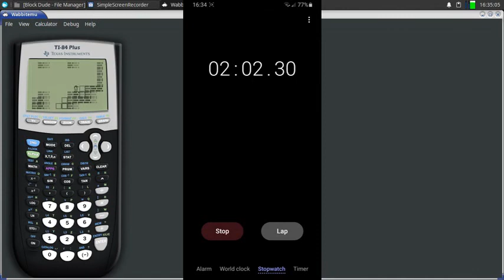Block Dude Level 7: 131.630 Seconds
Block Dude.